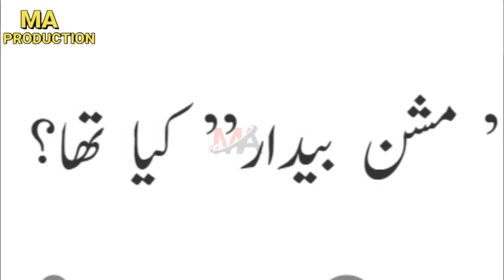What is Pakistan Air Force's Mission Bedar How PAF Works | Ma Production